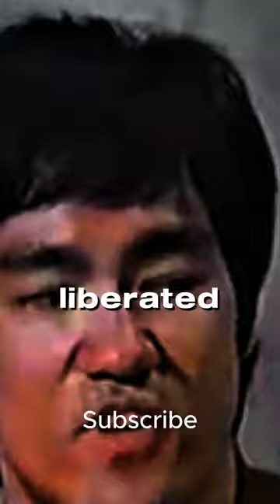The art of dying - Bruce lee